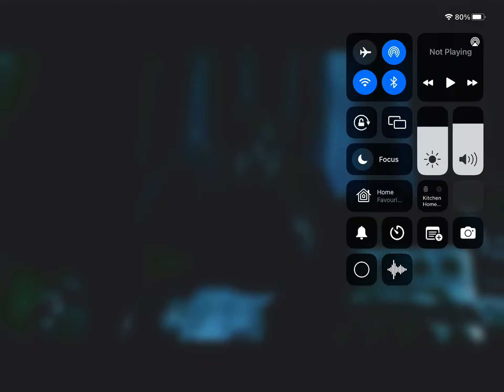My friends cringe vid she said not to watch lol